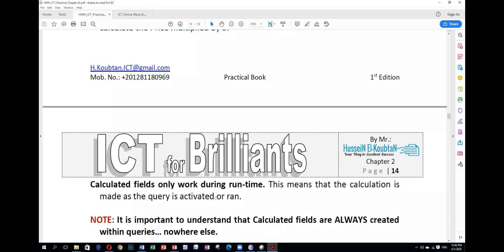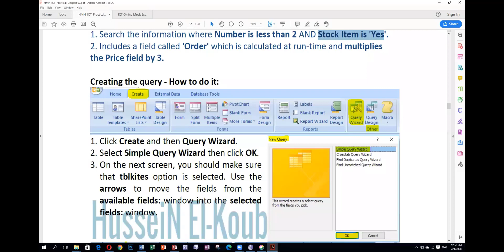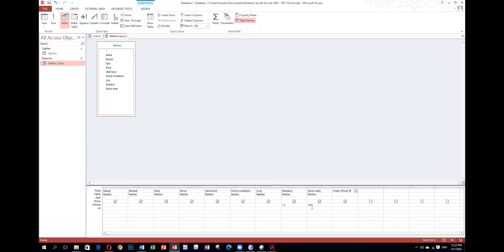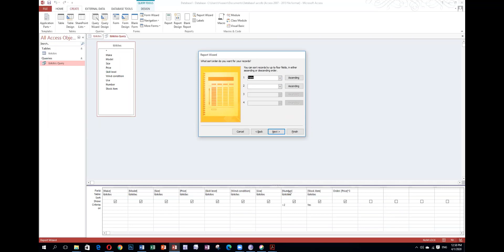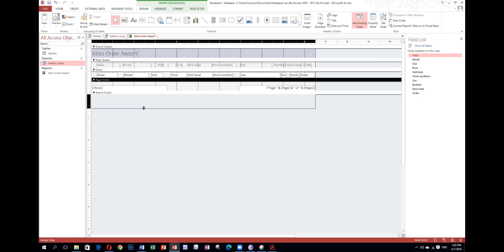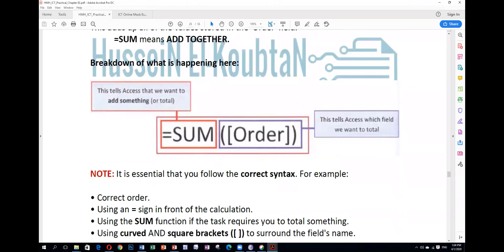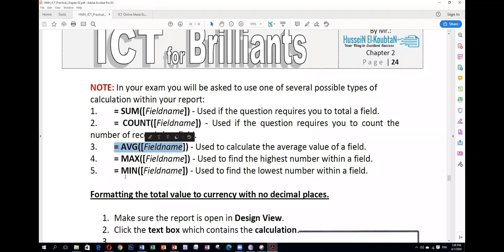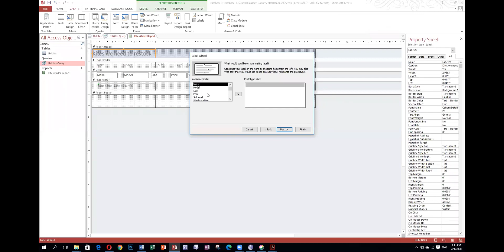ICT Microsoft Access (part 02) by Mr. Hussein El-Koubtan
Microsodt Access revision for ICT students